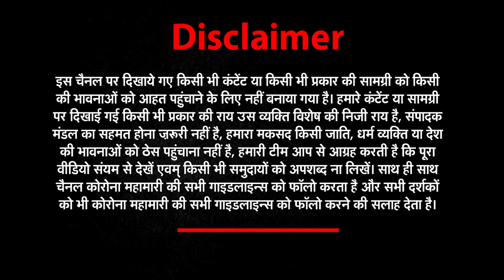शुभ दिवाली, कैसे मनाएँ मां लक्ष्मा को जानिए